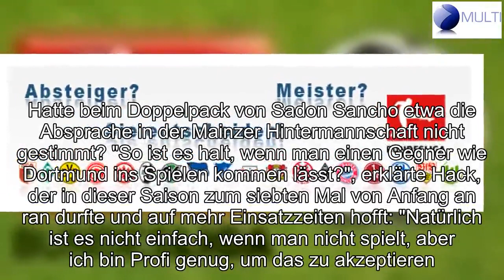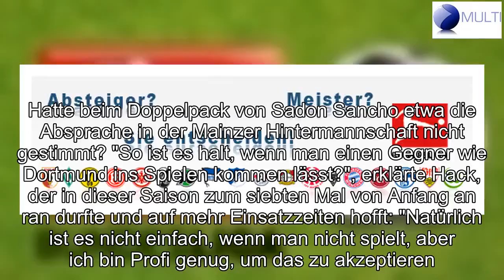Hack: "Alle Fifty-Fifty-Bälle verloren"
Von neuem Selbstvertrauen nach dem Kantersieg gegen Freiburg war beim 1.FSV Mainz 05 beim Auftritt in Dortmund zunächst wenig zu spüren.Nach der Pause lief es besser, aber nicht gut genug, um einen 0:2-Rückstand auszugleichen.Kurz vor Schluss hatten die Mainzer noch eine Dreifachchance, doch BVB-Keeper Roman Bürki hielt die drei Punkte fest.So fuhren die Mainzer wieder mit leeren Händen nach Hause, auch wenn mehr drin gewesen wäre, als ein 1:2."Das Ergebnis nervt total", sagte Sandro Schwarz.Die Mannschaft sei in den ersten 45 Minuten "viel zu passiv" gewesen, immer wenn Nadelstiche möglich gewesen seien, "kam der Fehlpass", ärgerte sich der Trainer über mehrere verpasste Gelegenheiten."Wir standen ganz gut, haben aber den Gegner zu sehr bei uns in der Hälfte spielen lassen.Wir sind nicht in die Zweikämpfe gekommen und haben gefühlt alle Fifty-Fifty-Bälle verloren", resümierte Alexander Hack, der mit der zentralen Rolle in der Dreierkette betraut worden war.Hack kam für den grippekranken Niko Bungert ins Team.Auf rechts wurde Jean-Philippe Gbamin zurückgezogen, links spielte wie gewohnt Moussa Niakhaté.Vize-Kapitän Stefen Bell, vor einer Woche aus sportlichen Gründen überhaupt nicht im Kader, saß in Dortmund auf der Mainzer Auswechselbank."In der zweiten Spielhälfte haben wir umgestellt und waren dann auch näher dran und besser in den Zweikämpfen", meinte Hack.Da hieß es aber schon 0:2 aus Mainzer Sicht.Hatte beim Doppelpack von Sadon Sancho etwa die Absprache in der Mainzer Hintermannschaft nicht gestimmt? "So ist es halt, wenn man einen Gegner wie Dortmund ins Spielen kommen lässt?", erklärte Hack, der in dieser Saison zum siebten Mal von Anfang an ran durfte und auf mehr Einsatzzeiten hofft: "Natürlich ist es nicht einfach, wenn man nicht spielt, aber ich bin Profi genug, um das zu akzeptieren.Wir haben viele gute Spieler im Kader, das ist auch kein Problem ist, mal zu rotieren. Hack: "Alle Fifty-Fifty-Bälle verloren"